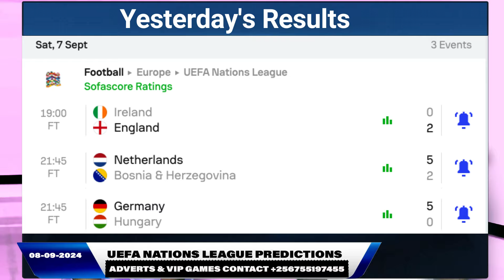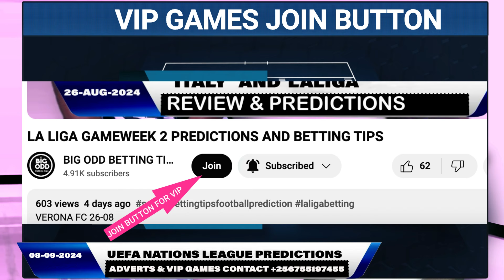FOOTBALL PREDICTIONS TODAY 8/09/2024 SOCCER PREDICTIONS TODAY | BETTING TIPS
PREMIER LEAGUE PREDICTIONS WEEK 4
Premier league gameweek 3 predictions including
Arsenal v Brighton & Hove Albion
Brentford v Southampton
Everton v AFC Bournemouth
Ipswich Town v Fulham
Leicester City v Aston Villa
Nottingham Forest v Wolves
West Ham United v Manchester City
Chelsea v Crystal Palace
Newcastle United v Tottenham Hotspur
Manchester United v Liverpool
EFL Championship & Premier league football channel